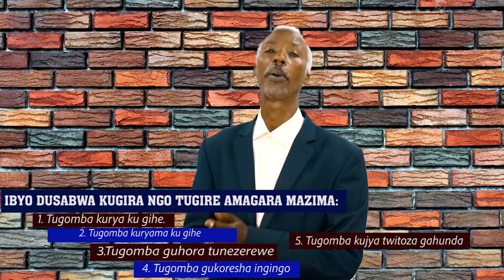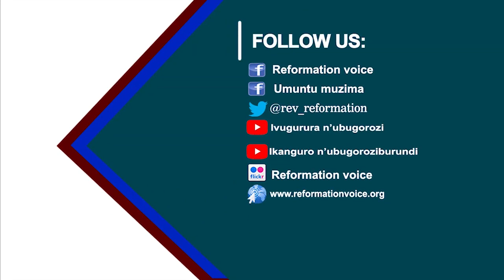KWIGOBOKA MU BUZIMA - NZUNGU Gad - IVUGURURA N'UBUGOROZI